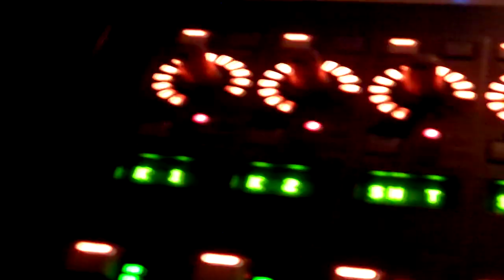2010-05-14 Asia - Live at 'C C Lemon Hall' in Shibuya, Tokyo, Japan (Downes, Howe, Palmer, Wetton)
May 14, 2010  Asia - Live at 'C C  Lemon Hall' in Shibuya, Tokyo, Japan.

POWERFUL CONCERT featuring the 'Four Original Members of ASIA'
(Geoff Downes, Steve Howe, Carl Palmer, and John Wetton)